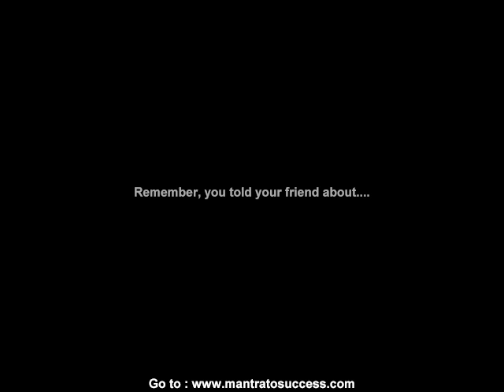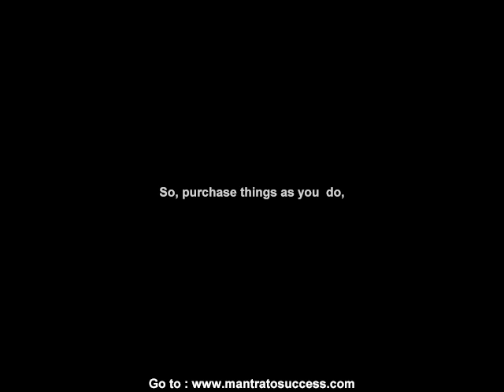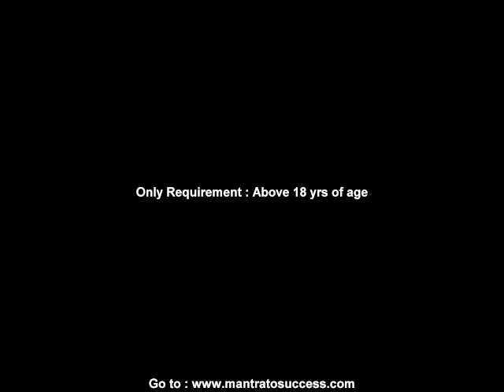facebook advanced search